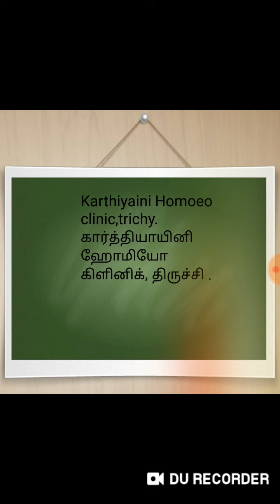Aththichudi,ஆத்திச்சூடி,ஹோமியோபதி டாக்டர், கார்த்தி யாயினி ஹோமியோபதி கிளினிக், திருச்சி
Aththichudi,ஆத்திச்சூடி,ஹோமியோபதி டாக்டர், கார்த்தி யாயினி ஹோமியோபதி கிளினிக், திருச்சி,Karthiyaini sekar, Karthiyaini Homoeo clinic,Trichy.